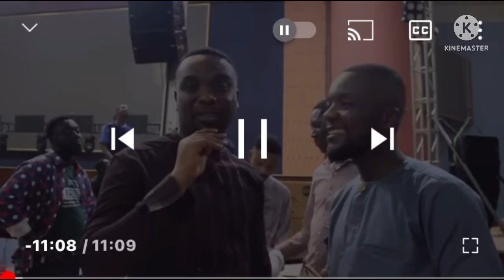Akesse BREMPONG’s Music Director Johnny Haick on the dance floor, Wife Laughs at Their Wedding